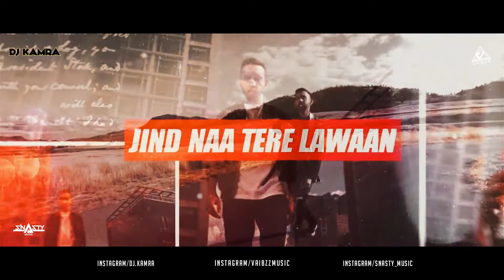Kina Chir | Mashup | Dj Kamra | Dj Snasty | Vaibzz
Mp3 Coming Soon